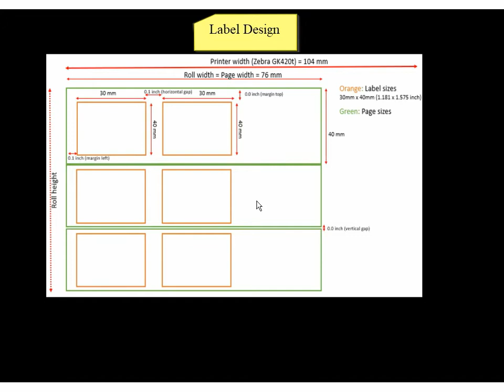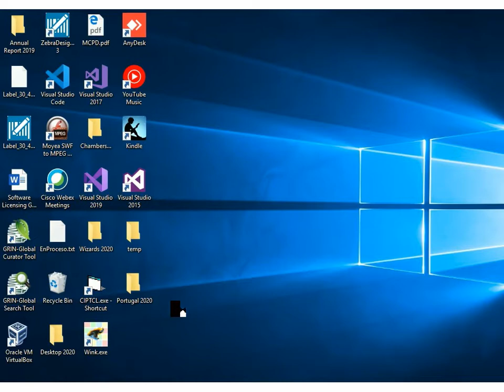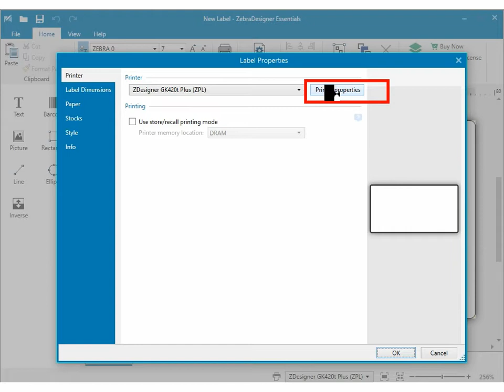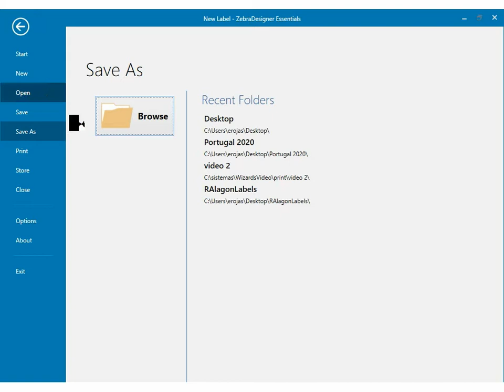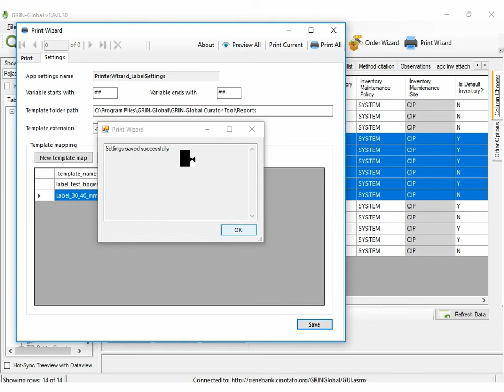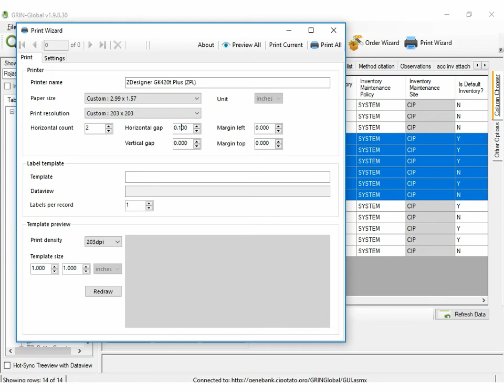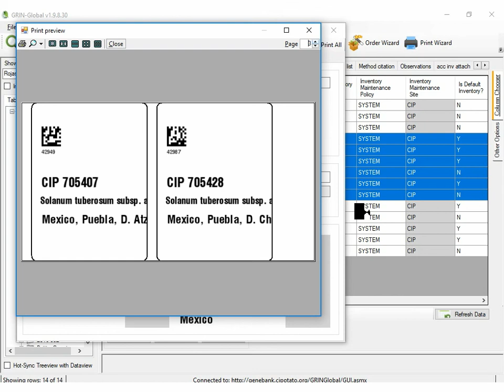Print Wizard (en, 4/5) - Printing labels in Thermal.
The training video will show you how to start printing labels using Print Wizard  in a thermal printer.

Printer: Zebra GK420t of 203 dpi
Label: 30x40 mm in two columns

Special thanks to Octávio Serra (INIAV - BPGV) for all the details and feedback.

Advantages of the Print Wizard:
1. No need a software license to print the barcode symbology.
2. When the Wizard detect the printer is a thermal printer (Zebra manufacture) send thermal commands producing long-life image stability.
In the case of laser or inkjet printer send a bitmap image reducing the quality of the label.
Sending thermal commands to print barcode labels is useful in special for seed long-term conservation and cryo-preservation